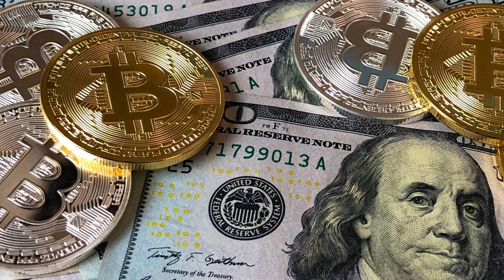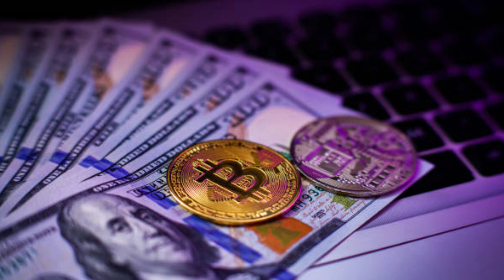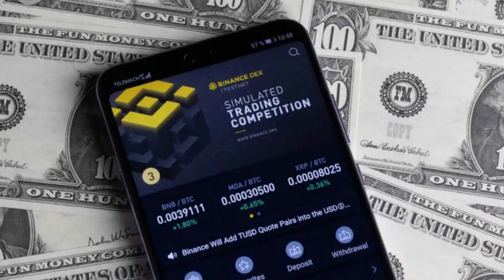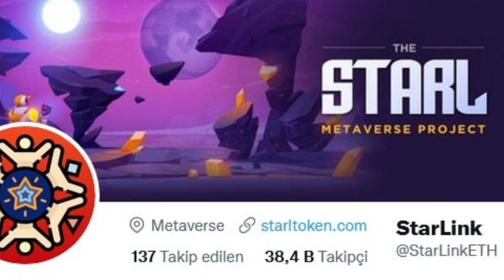Starlink Coin Geleceği-Starlink Coin Nedir? Starlink Coin Analiz -Starlink Coin Binance Listelemesi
Starlink coin nedir ne işe yarar ve starlink coin geleceği ile ilgili önemli açıklamalarda bulunduğum bu videoda starlink coin analiz yorumlarıma ulaşabilirsiniz.